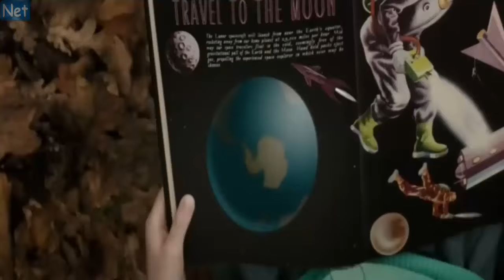Predestination Trailer Español HD 2014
Un agente eventual del gobierno (Hawke) tendrá que realizar una serie compleja de viajes en el tiempo con el fin de detener a futuros asesinos.